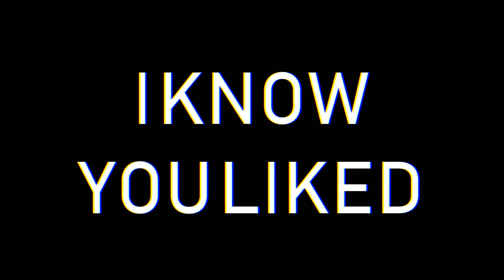R.U.D.A. - I KNOW YOU LIKED (2021)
PROMO MUSIC VIDEO